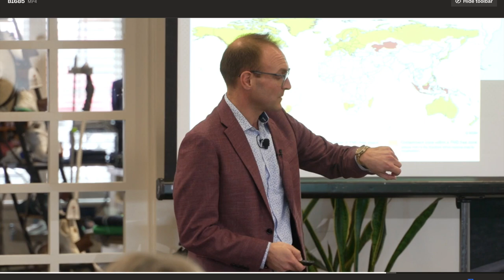Livestock Outlook Mike Pearson